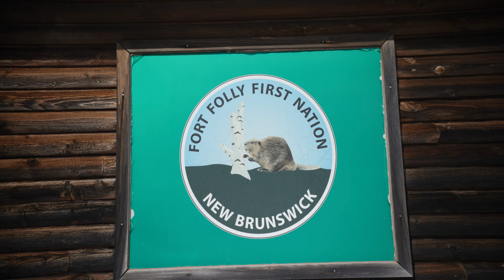Restoring the salmon runs – how Canada succeeded in bringing back wild salmon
Wild salmon are in peril. But this Canadian initiative has increased salmon numbers in 6 out of 7 sites – by working with Indigenous and non-Indigenous communities.

“Respectful Returns” has been recognized as a World Restoration Flagship under the UN Decade on Ecosystem Restoration. These initiatives represent Earth’s frontiers of hope. Watch the RESTORE documentary series to learn about winning solutions. Explore how you can join

Many salmon populations are in peril in Canada, with significant economic and cultural consequences – salmon hold profound spiritual value in Canada, particularly for Indigenous communities. Since 2010, Parks Canada has collaborated with Indigenous

Peoples as well as local communities on the Respectful Returns initiative, which focuses on restoring damaged rivers and streams in seven national parks along

Canada’s Pacific and Atlantic coasts.
By using new tools, sharing knowledge, and working together, the initiative has helped restore over 65,000 hectares (ha) of land and 228 kilometers of waterways with the goal of protecting salmon and their habitats, while strengthening connections between people and nature. Respectful Returns has also created more than 100 jobs with Parks Canada and with partners, helped reduce logging and illegal fishing, trained local and

indigenous community members in research, project management, and monitoring in collaboration with three universities, and built strong partnerships with 32 organizations and communities. In six out of the seven sites, salmon numbers have already increased.